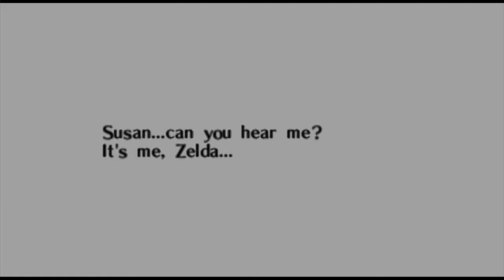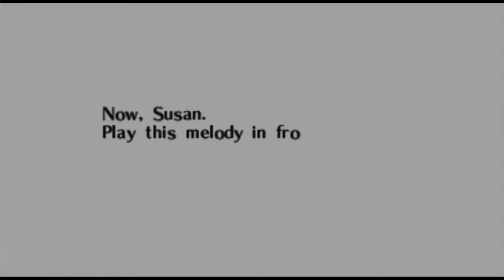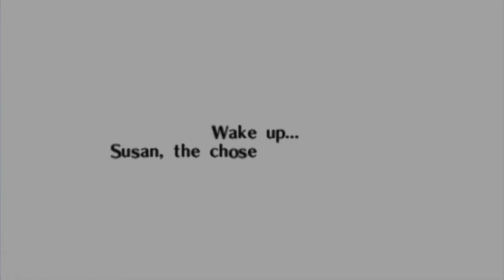The Legend of Zelda: Ocarina of Time - Part 15 (N64 Version)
End of session two.